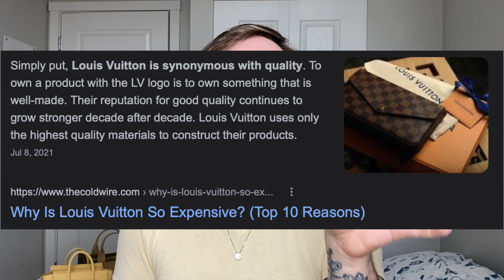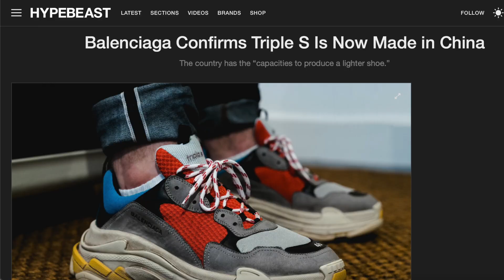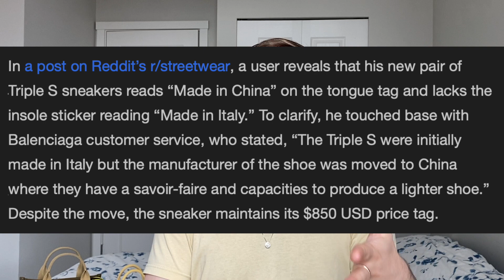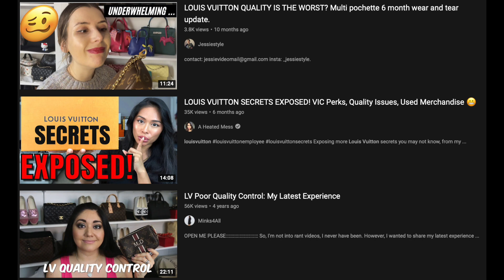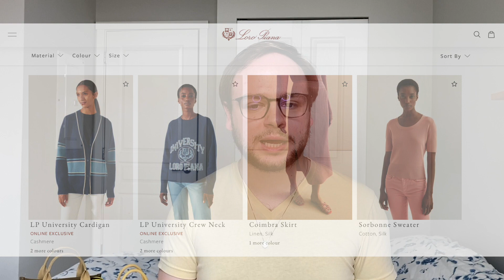What Is Quality? Defining Quality for Luxury Handbags & What To Look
Hello Everyone!

Welcome to today's video! If this is your first time, welcome, I hope you enjoy your stay! If you're a returning subscriber, welcome back, so happy you're here!

In this vlog, I define what quality is in relation to luxury goods and designer handbags! Exploring different metrics to measure quality and also generally having a discussion around common misconceptions of good quality vs bad quality markers!

- Deluxe: How Luxury Lost Its Luster by Dana Thomas

Chapters:
0:00 Intro
1:48 What Is Quality?
2:45 Things Associated With Quality
4:08 Luxury Paradoxes
6:40 Quality = Durability
8:20 Quality & Price
10:04 Quality & Location
13:46 Quality Control
15:20 Quiet Luxury
16:00 Final Thoughts